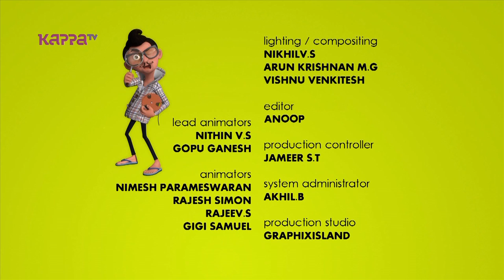Ragaramaiyer MBI Epi 181 - Shoot out vadala - Kappa TV